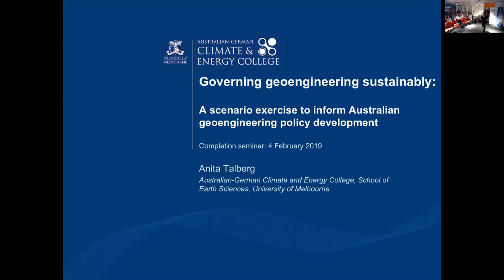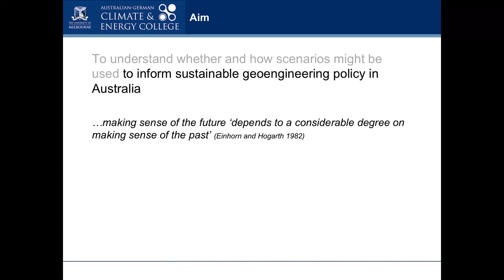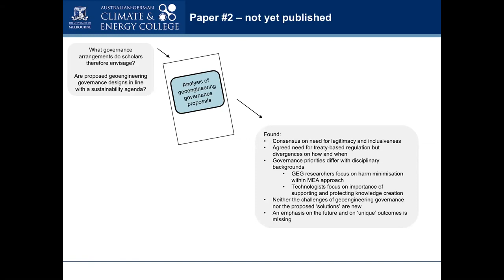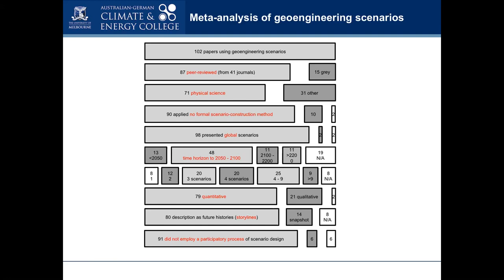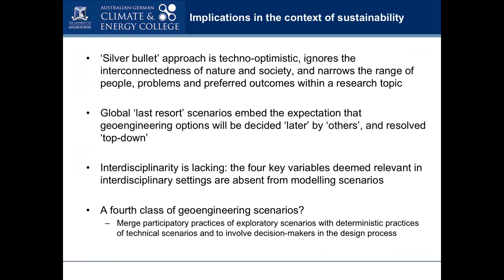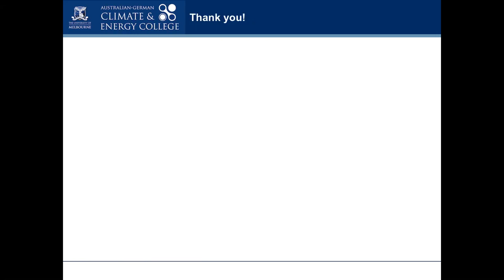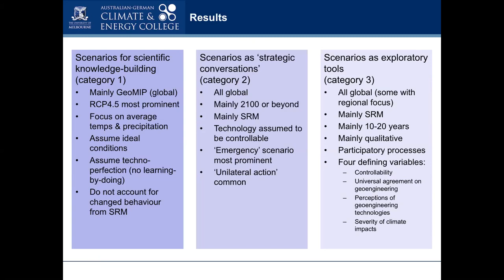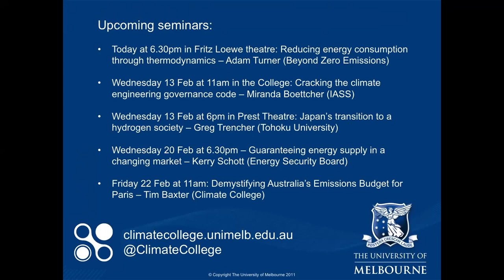Governing geoengineering sustainably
Anita Talberg, 4 February 2019.

Geoengineering is the technofix to climate change – a complex, contentious and high-stakes proposal that, in the absence of credible long-term global emissions reduction, cannot be overlooked. Anita's PhD project adopts a sustainability perspective within which scenarios are often used in the management of long-term, complex, and uncertain issues. It investigates how a scenario exercise can inform sustainable geoengineering governance in Australia.

This seminar provides an overview of the thesis and a detailed view of one chapter in which a meta-analysis of geoengineering scenarios is undertaken. The chapter finds that the treatment of geoengineering within existing scenario-based research does not align with sustainability concepts due to an emphasis on technological solutions, a focus on global effects and actions rather than local or regional issues, and portrayal of only a narrow range of perspectives.